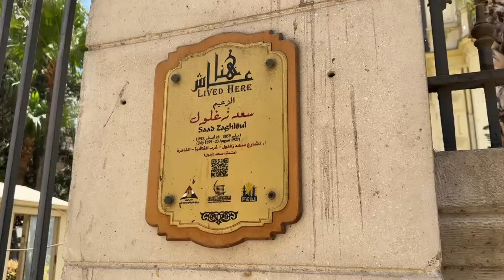صدى البلد داخل بيت الأمة وضريح الزعيم الراحل سعد زغلول فى ذكرى وفاته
ـــــــــــــــــــــــــــــــــــــــــــــــ